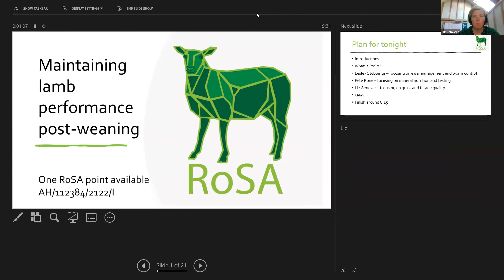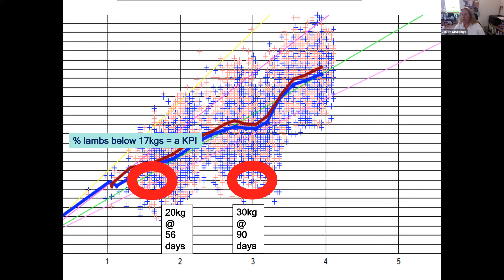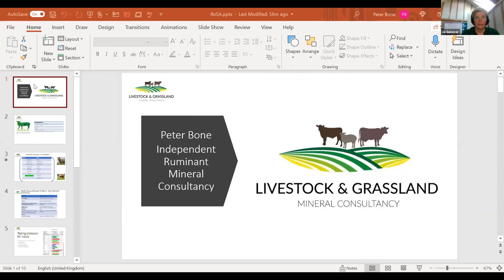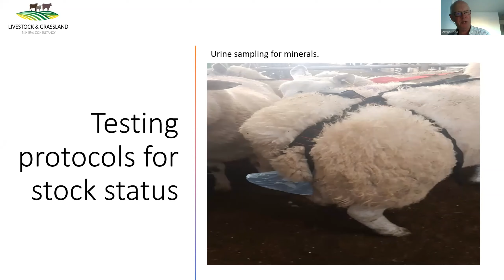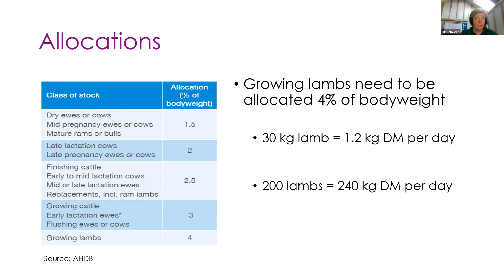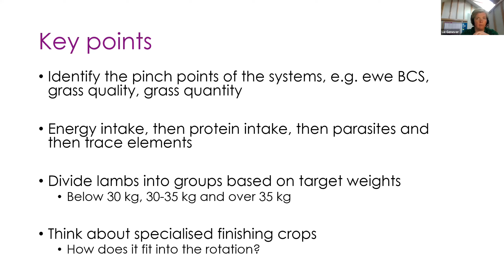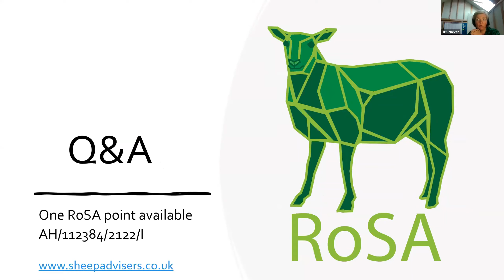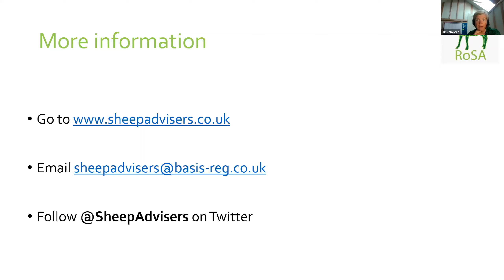Maintaining lamb performance post-weaning webinar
The Register of Sheep Advisers (RoSA) is a new initiative from NSA  and BASIS. It is a continuous development programme for sheep advisers to demonstrate their professional status and build their network and knowledge.

Join independent consultants Lesley Stubbings, Pete Bone and Liz Genever for RoSA’s first technical webinar on how to maintain post-weaning performance for lambs. Lesley will be focusing on ewe and lamb management pre-weaning, the timing of weaning and worm control. Pete will be focussing on mineral nutrition and testing protocols. Liz will be discussing grass and forage quality and quantity, and grazing systems. There will be a panel session at the end.

This webinar was be aimed at consultants and advisors. Farmers are also welcome to join.